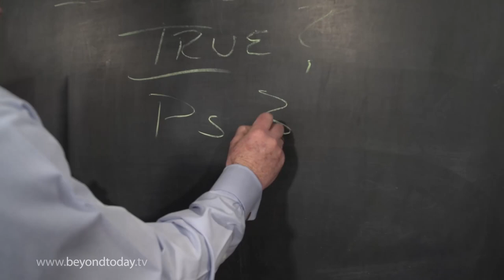BT Daily: Is the Bible True?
December 18, 2014 - The ultimate proof that the Bible is true is in doing what it says.